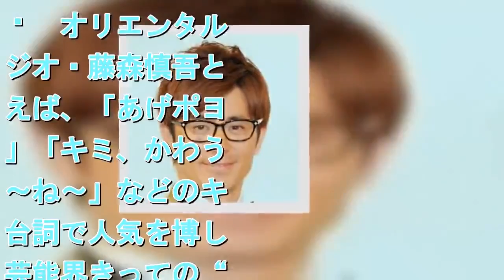オリラジ藤森「チャラくない日常」のインスタが好感度を急上昇させていた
オリエンタルラジオ・藤森慎吾といえば、「あげポヨ～」「キミ、かわうぃ～ね～」などのキメ台詞で人気を博した芸能界きっての“チャラ男”のはずだが、現在、インスタグラムで見せる日常が“全然チャラくない”と話題になっている。 「先日は、藤森の自宅トイレに飾られた相方の中田敦彦とのツーショット写真を気持ち悪がるノブコブの吉村崇の画像がアップされましたが、その前には、レギュラー出演する『王様のブランチ』（TBS系）でアンジャッシュ・児嶋一哉と訪ねた山梨ロケをプライベートでなぞるドライブに出かけた様子が投稿されていたんです」（ネットウオッチャー） 　相方との写真を自宅に飾る芸人はもちろん、ロケ先の店に社交辞令で「プライベートでもお邪魔しますね～」などと言っても、後日、本当に訪ねるタレントなどほぼ皆無だろう。 　そんな、愛情深く、律儀で義理堅い姿勢が“まったくチャラくない”というわけだ。 「本人も綴っていましたが、首元までボタンをしめたチェックのシャツに黒いパンツと、プライベートの服が地味でヘアスタイルもかなりテキトー。完全にキャラ崩壊ですが、そんな飾らない姿がかなり好評のようなんです」（前出・ネットウォッチャー） 　ほかにも、可愛がっている甥っ子や、両親の姿など、家族を大事にしている様子も“全然チャラくない！”のだが、見ていて妙にホッコリさせられる部分もある。 （露口正義）